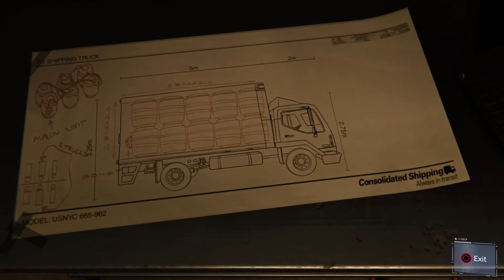Marvel's Spider-Man* Dual Purpose